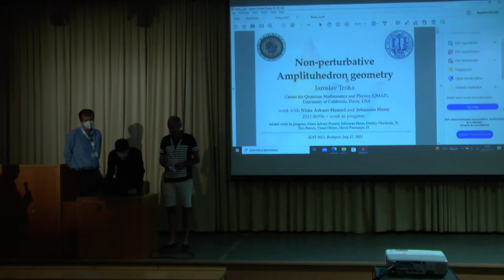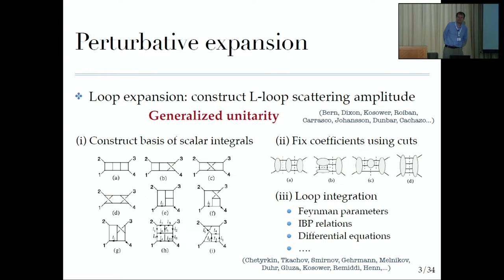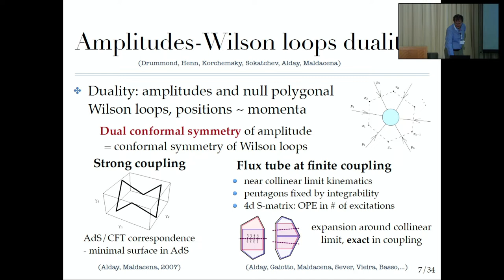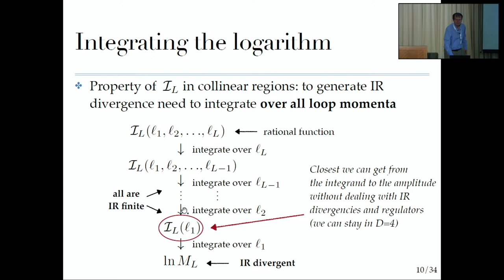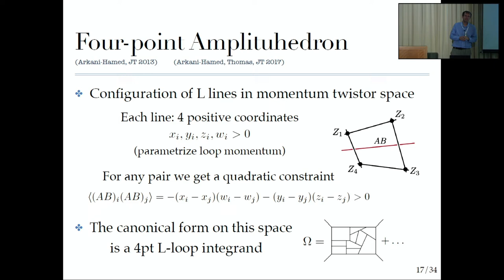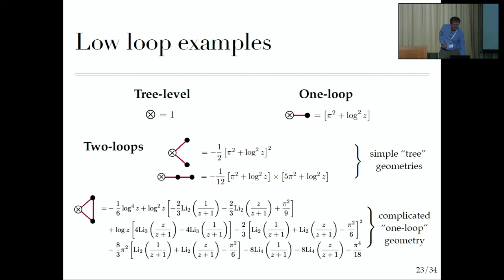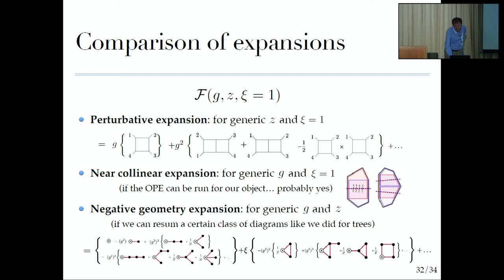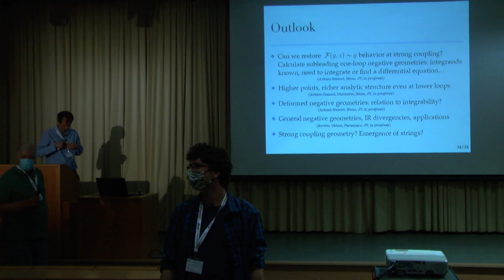Jaroslav Trnka - Nonperturbative amplituhedron geometries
I will discuss some new developments in the context of the Amplituhedron construction for planar N=4 SYM scattering amplitudes. I will define a negative Amplituhedron geometry which provides an all-loop order definition for a certain IR finite quantity, related to the ratio of null polygonal Wilson loops. Then I will show that the Amplituhedron picture suggests an interesting expansion of this quantity in terms of "loops of loops", unrelated to the usual small coupling expansion. In the leading order, I will provide an exact result to all orders in the coupling, and show the relation to the cusp anomalous dimension. Finally, I will discuss a certain interesting deformation of the geometric construction, and then conclude with future directions.